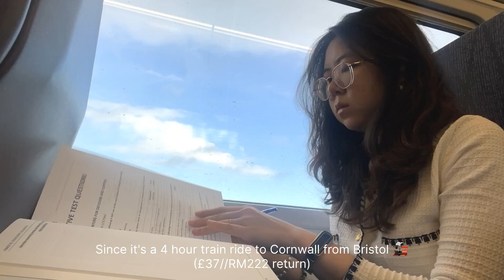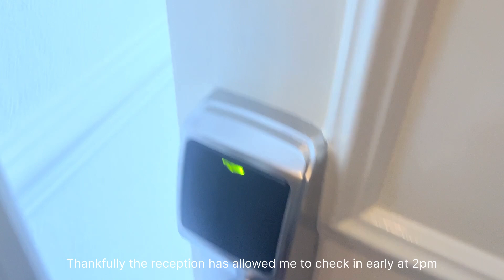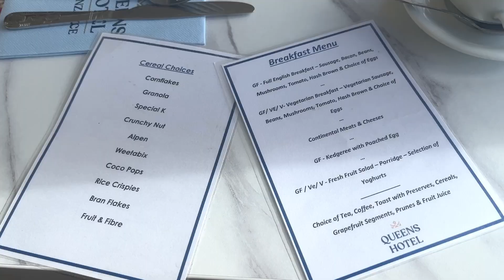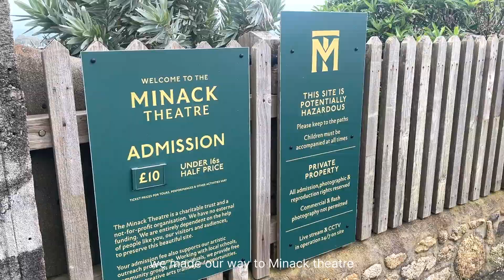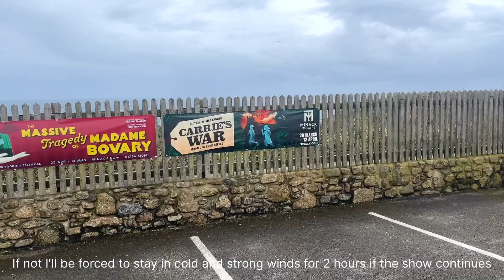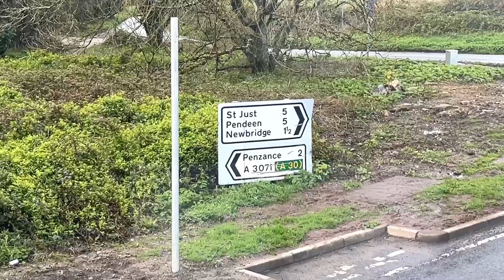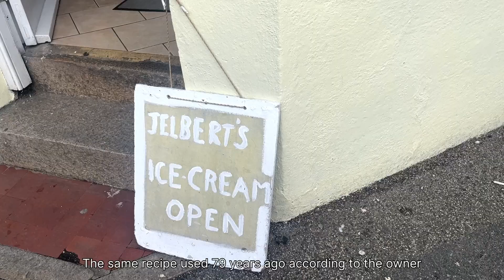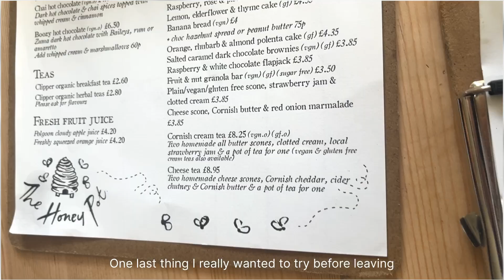Cornwall Trip 🇬🇧 St Ives, Land's End, Minack Theatre, St Michael's Mount, English Afternoon Tea 🫖🌊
Hello 👋 I am yong, an ordinary international graduate who just completed university and staying in Bristol. This video is a 4 days 3 nights vlog to Cornwall during Easter holidays. Here's what do at Penzance, St Ives, St Michael Mount, St Just, Land's End, and Minack Theatre if you come to Cornwall. Not forgetting Cornish Pasty and Cornish Cream Tea! Hope you enjoy the video! 🤗

00:00 Intro
00:32 Bristol Temple Meads
01:07 Penzance Train Station
02:45 St Ives
04:08 Day 2
04:50 Land's End
06:01 Porthcurno Beach
06:15 Minack Theatre
07:25 Seafood Meal
08:02 Day 3
08:33 St Just
10:22 St Michael's Mount
11:28 Day 4
11:36 Penzance
12:46 Cornish Ice Cream
13:31 Cornish Cream Tea
14:10 End